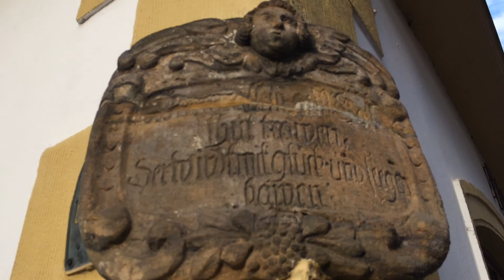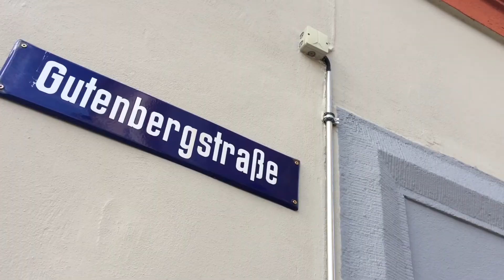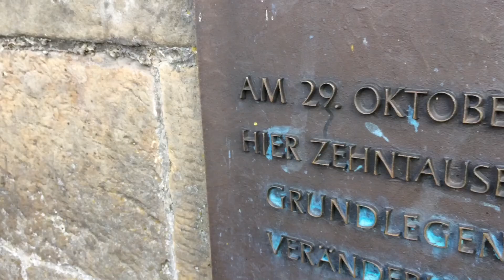Einar ist unterwegs: Altstadt von Gotha im Frühling 2017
Ein kleiner Rundgang durch die Altstadt von Gotha. Start in der Pfortenwallgasse, über den Hauptmarkt, den Buttermarkt am Denkmal der friedlichen Revolution und dem Denkmal zur Errichtung des Leinakanals hoch zum Schloss. Am Denkmal von Ernst dem Frommen entlang in den Schlossgarten, anschließend zurück durch die Waschgasse zum Neumarkt bis vor die Margarethenkirche.